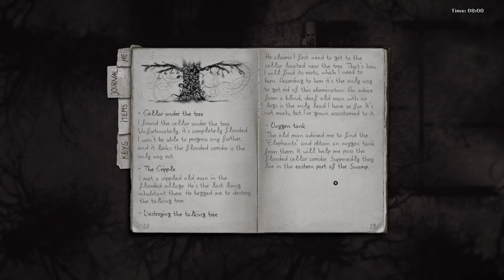Darkwood - #15 | OLD MAN RAMBLINGS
I spent too much time listening to some old man ramblings, I got nothing done, this is a travesty on the highest degree, we shall continue to some elephants next time and ste... borrow some oxygen tanks. Enjoy!